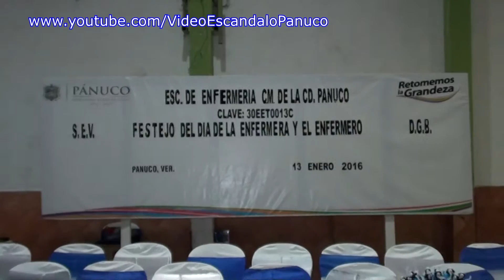DIA DE LA ENFERMERA Y DEL ENFERMERO...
LOS DE VIDEO ESCANDALO EN EL FESTEJO DEL DIA DE LAS ENFERMERAS Y ENFERMEROS...